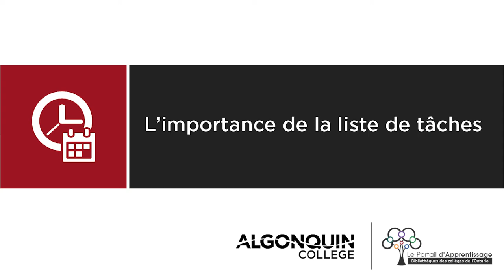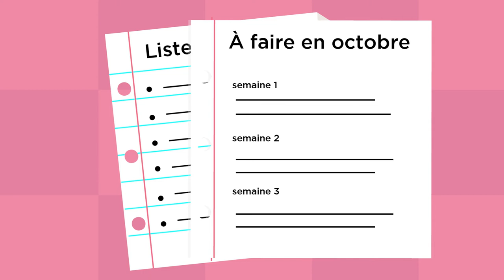L’importance de la liste de tâches